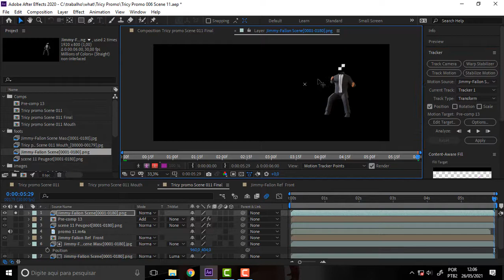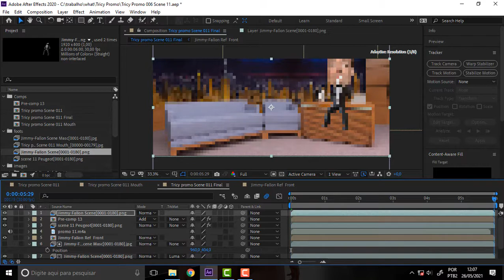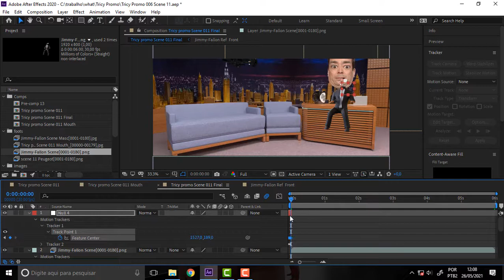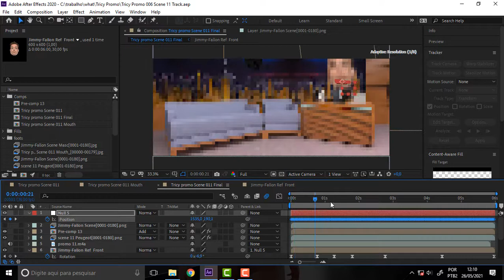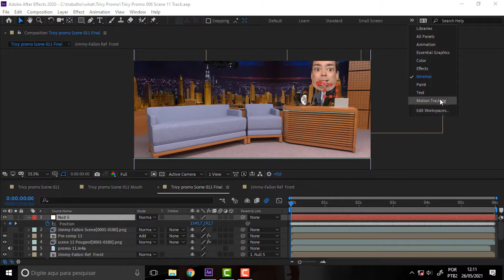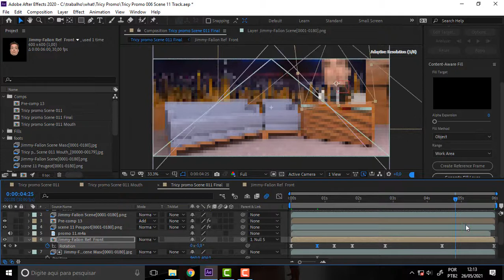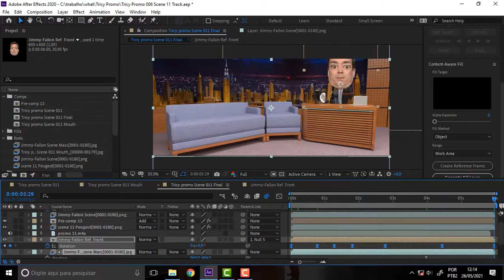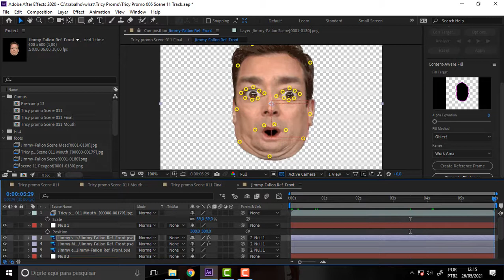what DEV 658 AE Tracking